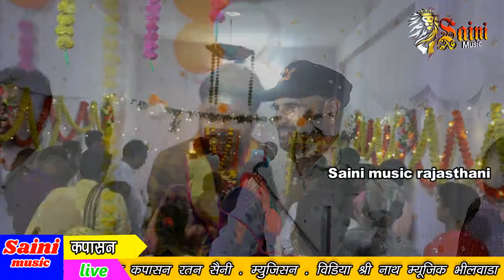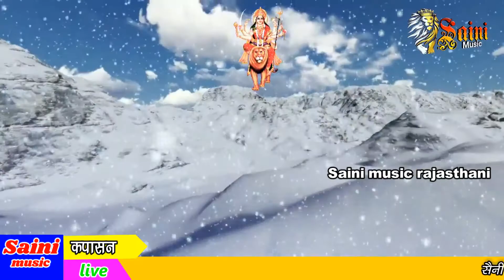घुमर गालनी ये मां देवलिये रम जाय!! भैरु बारेगामा, कपासन लाइव नवरात्रि सोग 2022